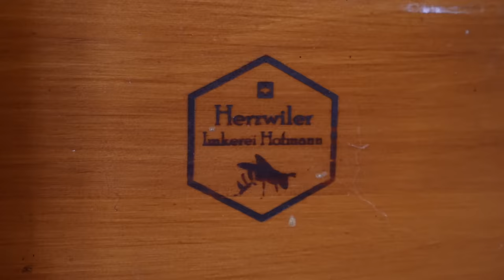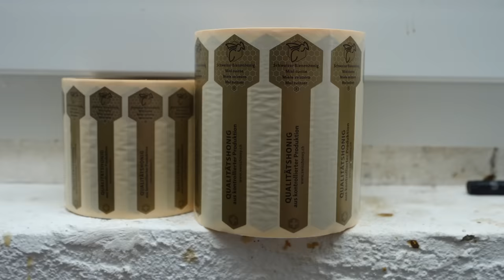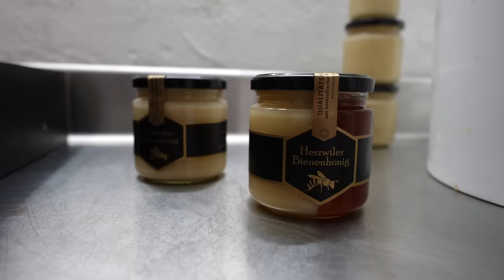This House is FULL of Honeybees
I visited a bee house in Switzerland to learn about a different way of beekeeping where honey bees are kept inside a house rather than a box.